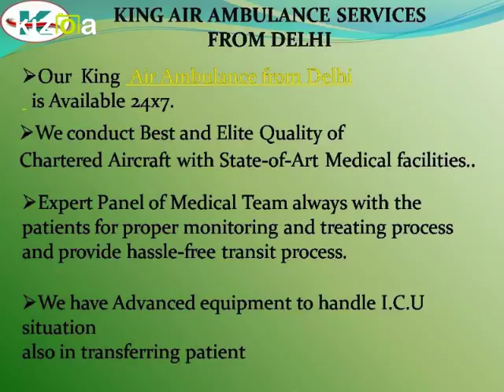King Air and Train Ambulance Services in Patna, Kolkata and delhi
King Air Ambulance Services is famous in India for doing its work properly and carefully. It is a big organization to provide the Air Ambulance Services in Patna , Kolkata and delhi. King Air Ambulance Services is available 24 hours in a day.